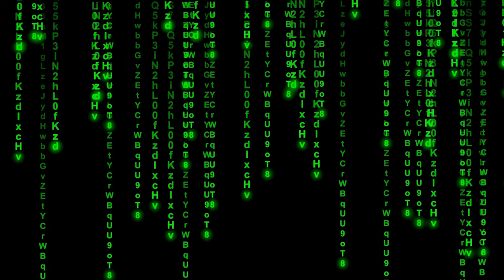DELETING ORGANICS IN RANKED MATCHES - MULTIVERSUS AGENT SMITH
My Agent Smith Combos are NICE!!